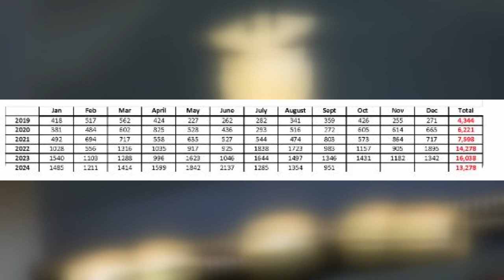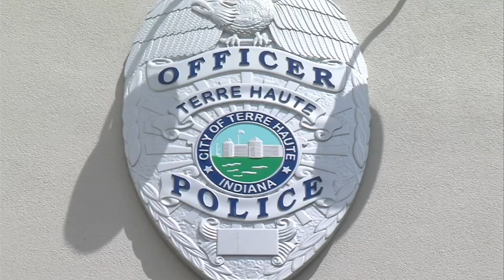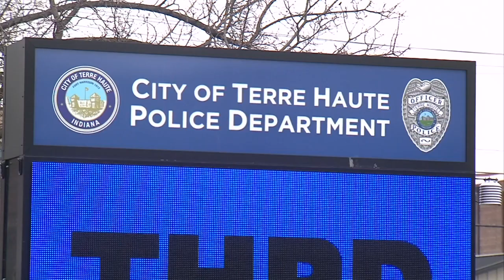"Don't think that you are just going to be able to hide." - Internet Crimes Against Children task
In the modern digital age, online child sex crimes have unfortunately become more and more common.